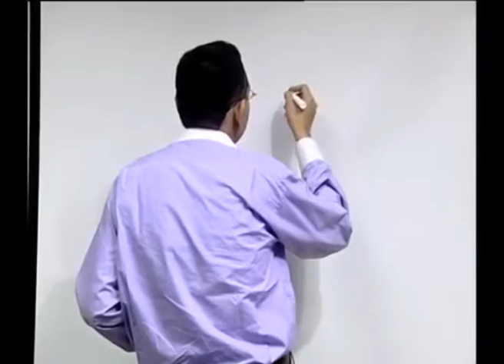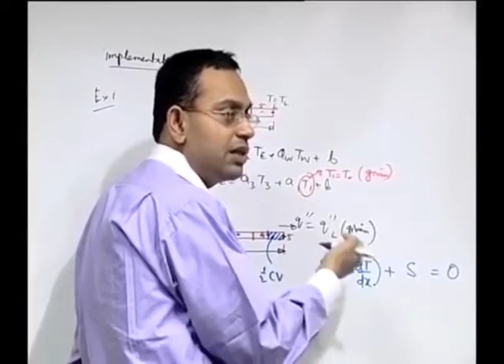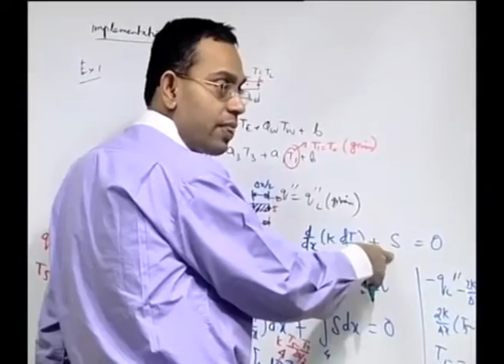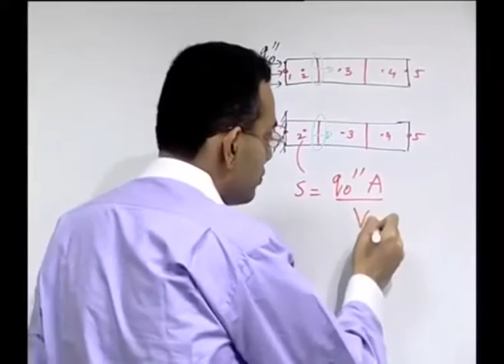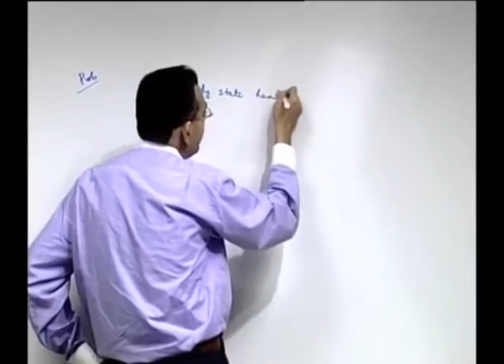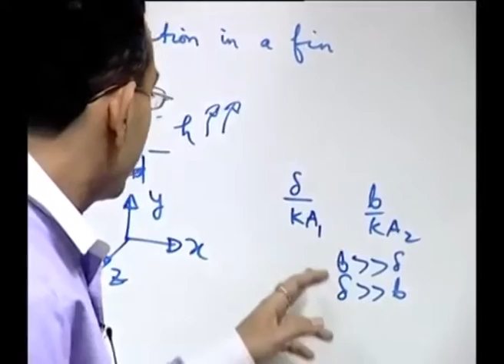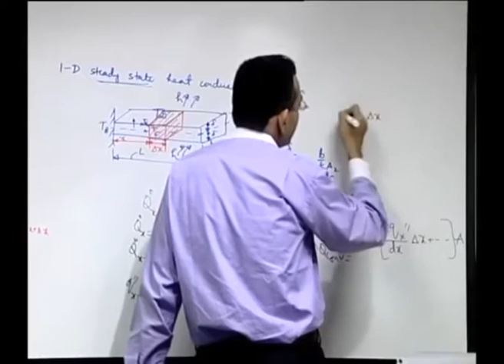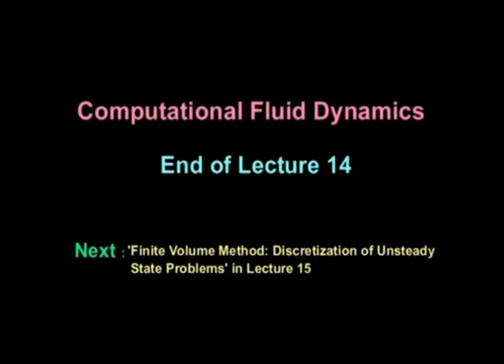Metabolism and Organization at Work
Courses: Industrial Engineering